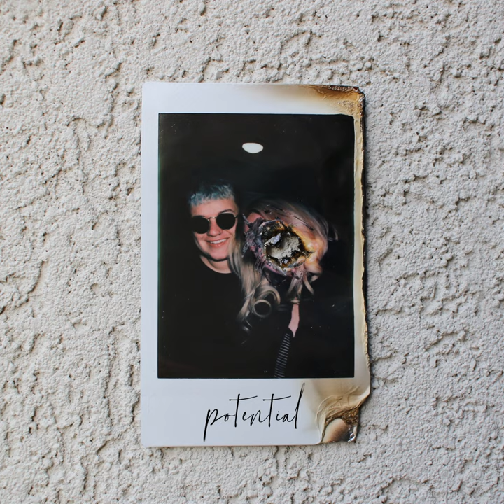Potential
Potential · Zachary Booth